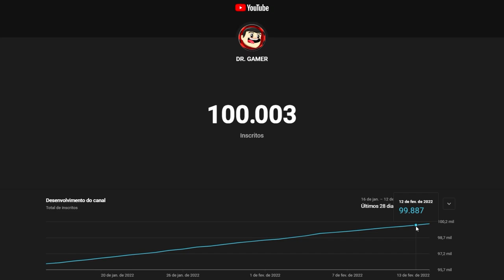CHEGAMOS A 100 MIL INSCRITOS, MUITO OBRIGADO GALERA :D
Olá pessoal, este é um video diferente no canal, no dia 13 de fevereiro de 2022 alcançamos a tão sonhada marca de 100 mil inscritos, quero muito agradecer a cada um que fez parte desta história que começou a quase 6 anos, fiz esse video contando um pouco da minha história e a do canal tambem, muito obrigado galera e espero que gostem :D.